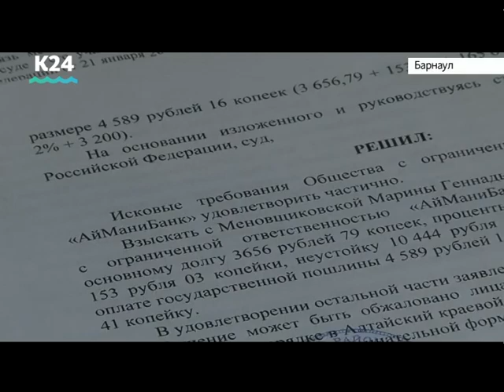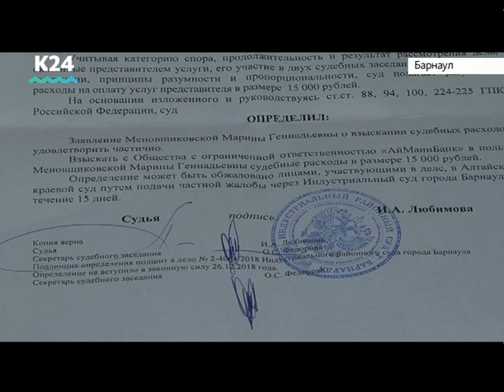Банк незаконно предъявил большую неустойку жительнице Барнаула